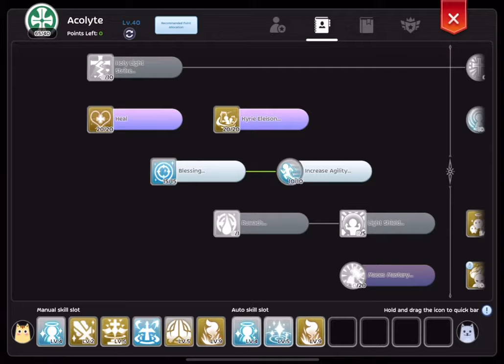[Ragnarok M] :White Star Airship Elite XV Rank SSS : veora x LEGENDS - weekly dungeon - 13032024